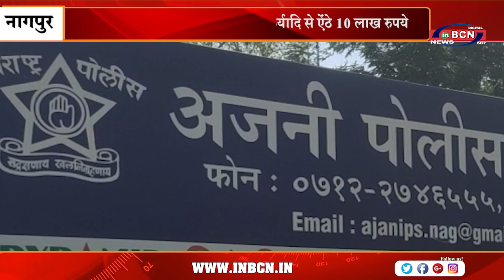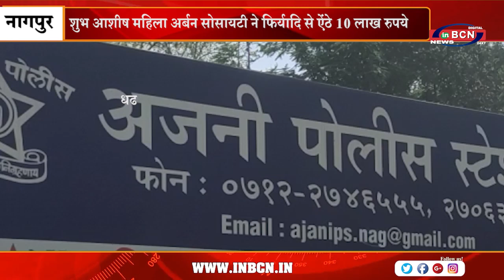शुभ आशीष महिला अर्बन सोसायटी ने फिर्यादि से ऐंठे 10 लाख रुपये | INBCN NEWS